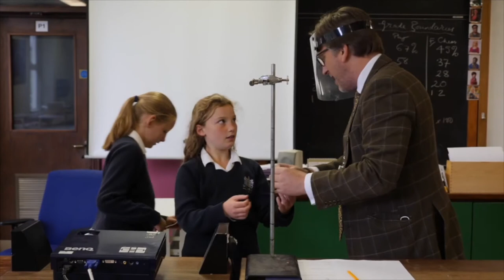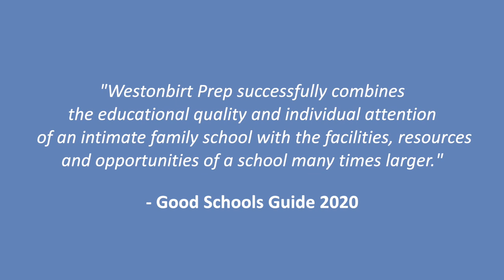Westonbirt Prep School | โรงเรียนประจำอังกฤษ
😍สวยสง่างามจับจิตเหมือนหลุดไปในโลกเทพนิยาย โรงเรียนประจำอังกฤษ Westonbirt School ตั้งอยู่ Cotswolds, Gloucestershire  เมืองมรดกเก่าแก่ที่ทุกคนควรไปเยือนสักครั้ง  ไปแล้วไม่อยากออกจากเมืองนี้ น่าอยู่มาก ๆ จริง ๆ ครับ  ผู้คนเป็นมิตรใจดี มีเอกลักษณ์แบบฉบับบริติชแท้ ๆ  โรงเรียนมีพื้นที่คลอบคลุมถึง 210 เอเคอร์ล้อมด้วยต้นไม้และธรรมชาติสวยงาม รับรองว่าผู้ปกครองที่ไปเยือนเมืองต้องจินตนาการว่า อยากซื้อบ้านหลังที่สองไว้พักผ่อนแน่นอน ครับ!! Wow!!!

รับนักเรียนอายุตั้งแต่ 2-18 ปี
👉Prep School อายุ 2 to 11 ปี
👉Senior School อายุ 11-18 ปี

ค่าเรียน อยู่ในระดับดีมากครับ
Year 7-8 Full Boarders £9,495 per term ราว 1 ล้านต้นๆ ต่อปี
Years 9-13 Full Boarders £10,505 per term ราว 1.4 ล้านต่อปี

✅คะแนนสำหรับ Location มีร้อยแต้ม 💯ให้ร้อยแต้มเต็มครับ

ปรึกษาฟรีตัวแทนประเทศไทยได้ที่
🔹The Lion Academy of International Studies
Line @thelionacademy